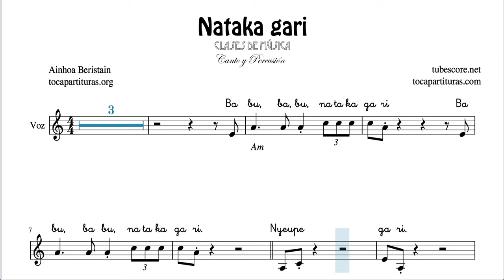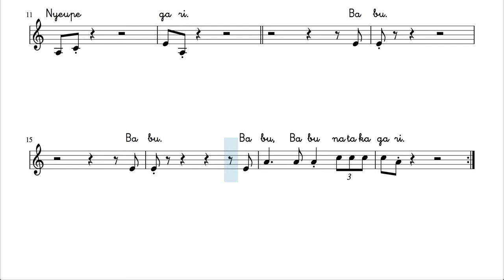Nataka gari Pista Karaoke Paritura de Voz para Clases de Música